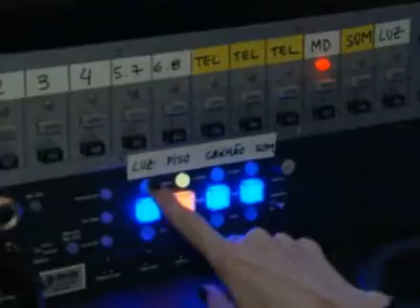Jekyll & Hyde- Bastidores- Programa Vitrine - TV Cultura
Os bastidores do musical O Médico e o Monstro, no teatro Bradesco, em SP . Matéria de Rodrigo Rodrigues no programa Vitrine, da TV Cultura, exibido em agosto de 2010